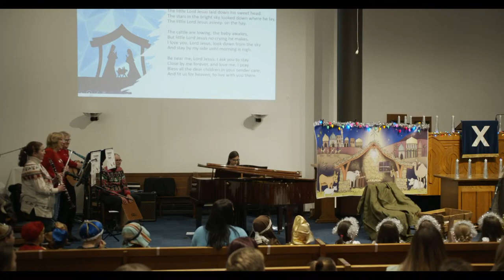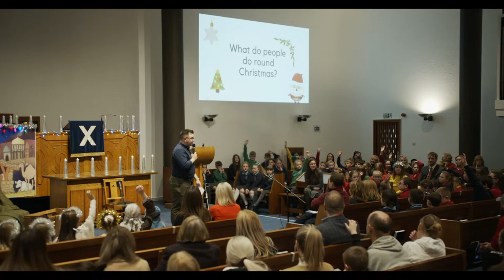Cregagh Primary School Carol Service 2022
Cregagh Primary School's CAROL SERVICE
at St. Andrew's Church